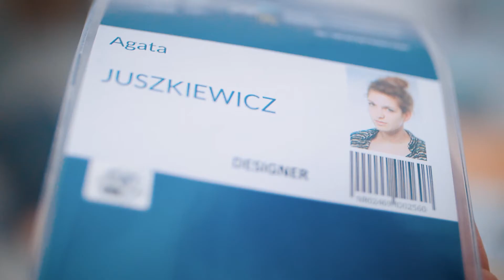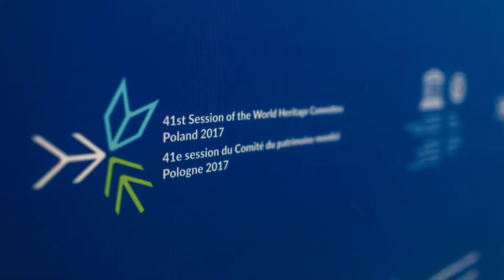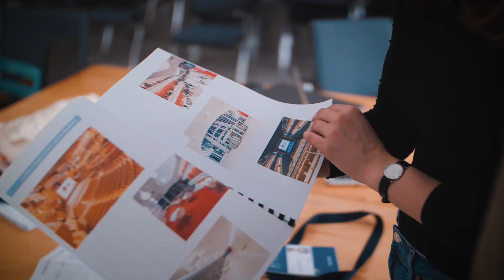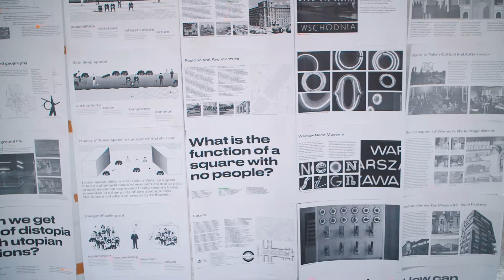Agata Juszkiewicz i Wojciech Płudowski - Project Spotlight - UNESCO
Nowością trzeciego odcinka jest dwójka bohaterów - Agata Juszkiewicz i Wojciech Płudowski. Stworzyli oni, w sumie w   czteroosobowym zespole,ogromny projekt -  identyfikację dla 41 sesji Komitetu Światowego Dziedzictwa UNESCO, która odbyła się w zeszłym roku w Krakowie. Photo by 41WHC UNESCO